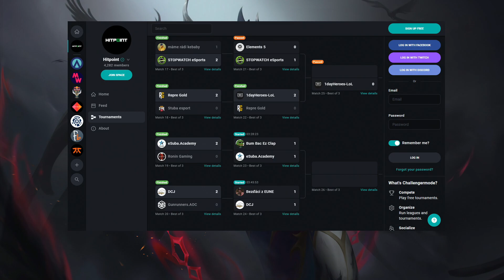eSuba vs Bum Bac Ez Clap | Hra 2 | Uzavřená kvalifikace do druhé ligy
Jeden ze zápasů uzavřené kvalifikace do druhé ligy, které jste mohli sledovat živě na streamu. Omlouváme se za to, že chybí některé zápasy a některé nejsou komentované, bohužel jsme ve studiu měli technické problémy a zároveň Riotu padaly login servery a proto záznamy nejsou kompletní. Děkujeme za sledování, podporu a těšíme se na vás se startem 1. ligy 27.1. a druhé ligy 3.2.

Sleduj nás! 💬

hitpoint,league of legends,esport,cz sk esport,gaming,twitch,stream,lolko,cz,sk,htpnt,liga legend,lol tournament,esports,electronic sport